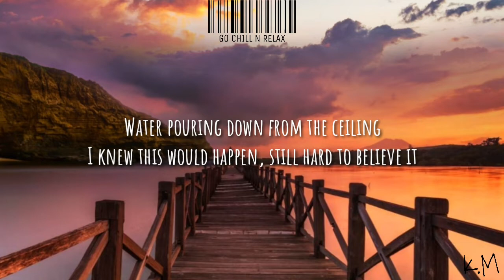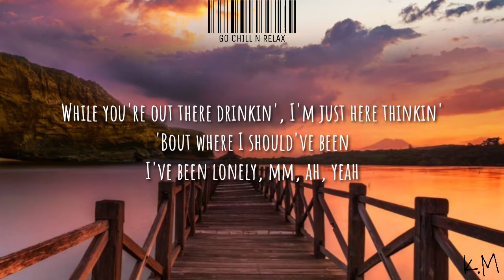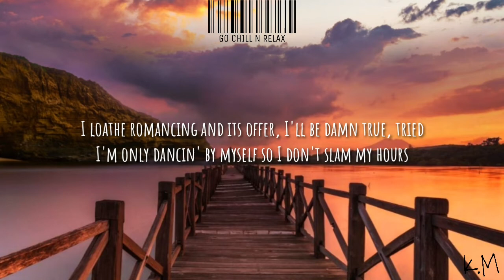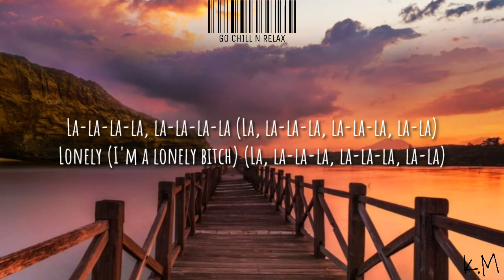SUPALONELY - BENEE | GUS (LYRICS)